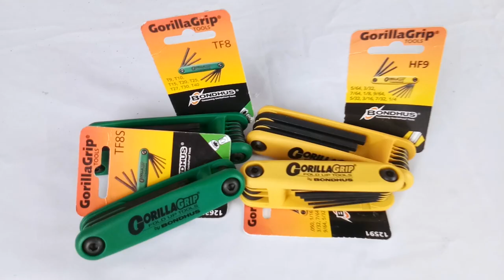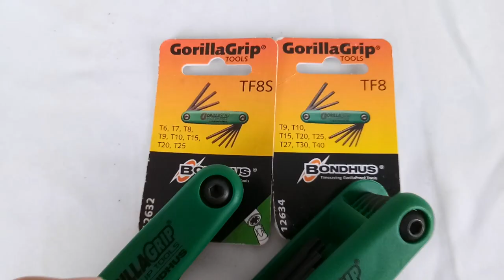ARCHERY TOOLS YANG HARUS PEMANAH PUNYA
00:00 - 00:43 Opening
00:43 - 02:15 Bow Stringer
02:15 - 03:03  T Gauge
03:08 - 04:30  Kunci Nock
04:30 - 06:35  Gorilla Grip
06:35 - 07:55   Infitech Fletching Jig
07:55 - 08:38   Bow Press Manual (Untuk Pengguna Compound)
08:39 - 09:40   Wiawis TW Brace
09:40 - 10:22   GASPRO Taper Tool
10:22 -  11:09  String Making Jig Cartel
11:09 -  11:46  Serving Jig Cartel
11:46 -  13:08  The Cut Cutting Arrow
13:08 - 13:45   Closing

Kali ini kita akan ngebahas macam macam archery tools niih, apa aja yaa yang dibutuhin?? yuk simak videonya sampai akhir ..😉🤗

Untuk Info selanjutnya:
silahkan kalian bisa DM jika ada yang ditanyakan